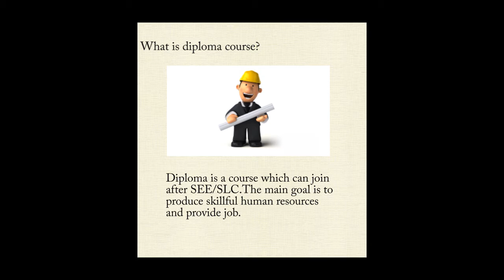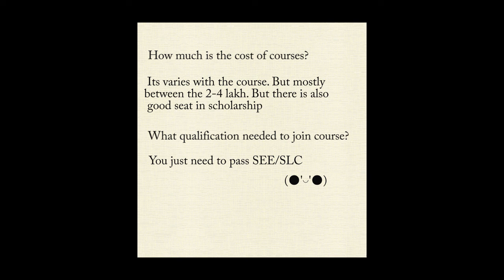What is Diploma courses?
This video gives the information of
What is a duration of the course?
What courses are available?
How much is the cost of courses?
What qualification needed to join course?
go to link below for full information